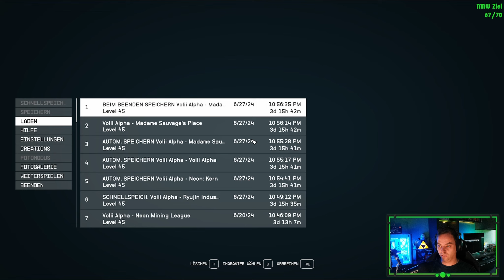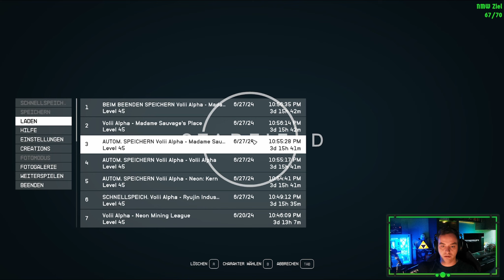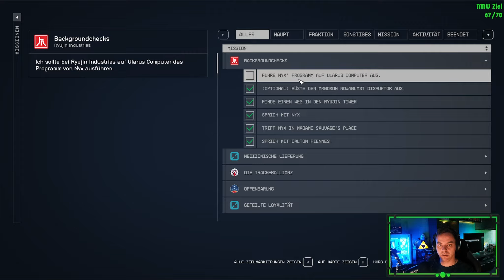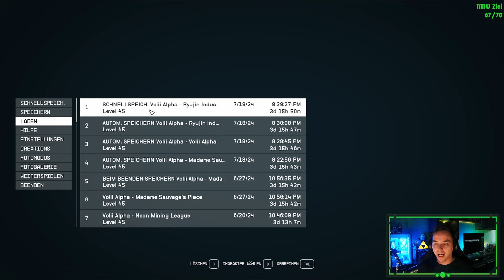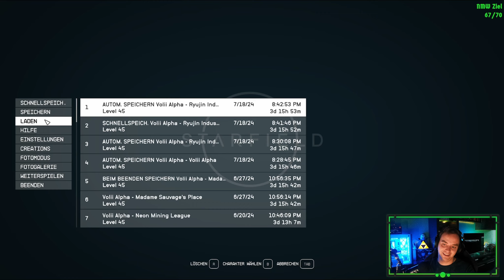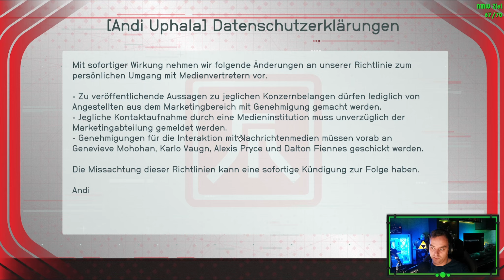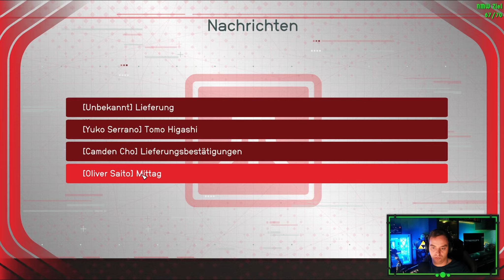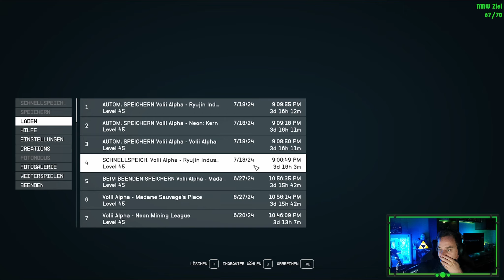157 [GER 18+] Quatsch ma Bleede // Ranger Shunku meldet sich in Starfield zurück [@Shunku136]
Wir gehen den Aufgaben der Ryujin Industries nach und haben sehr viel Spaß dabei, vielleicht können wir uns so auch hoch arbeiten, hoffe das lohnt sich am Ende.
00:00:00 - Intro
00:00:11 - Ranger Shunku meldet sich zurück
00:00:35 - Background Checks
00:13:26 - Führe Nyx' Programm auf Ularus Computer aus
00:38:00 - Verlasse den Ryujin Tower
00:46:46 - Triff Nyx in seiner Wohnung
01:04:56 - Die Schuldigen
01:17:32 - Finde Imogene
01:26:46 - Stelle Imogene zur Rede
01:28:39 - Ularu hat es auch verdient sich zu Erkläten zudürfen
01:36:17 - Ularus Erklärung
01:45:39 - Die wichtigste Zutat für das Domino Projekt
02:15:17 - Die Klinik
02:26:17 - Ranger Shunku macht Feierabend
02:26:54 - Outro